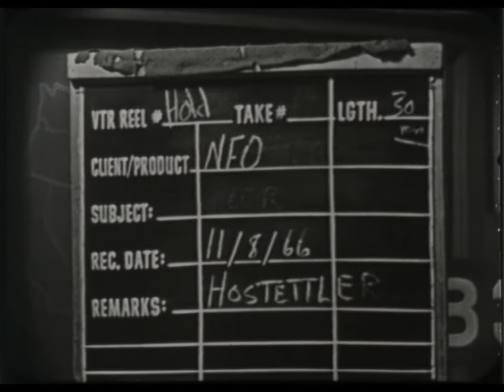NFO-106 (AV10609): US Farm Report: Ladies Talk NFO